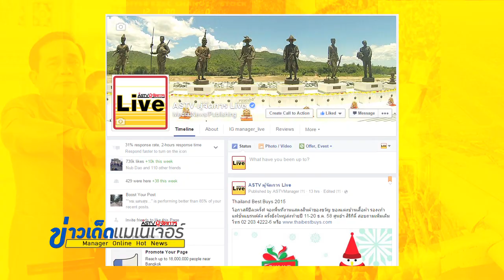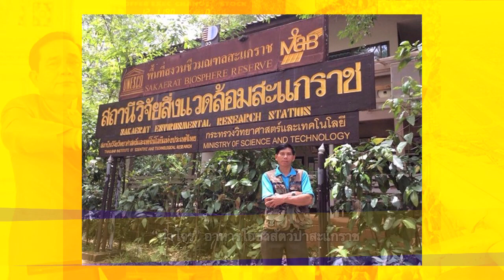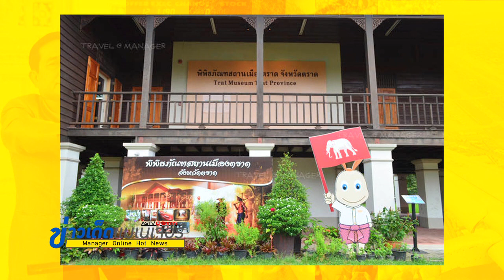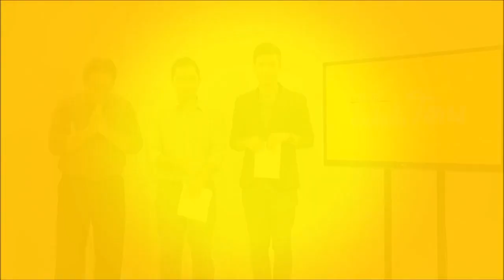ข่าวเด็ดแมเนเจอร์ 24/08/58 ช่วงทั้งเด็ดทั้งโดน ดูกันชัดๆ "หำโจร" อาหารโปรดของอีเห็น! 2/2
เฟซบุ๊กขึ้นแท่น No.1 ผู้มีอิทธิพลต่อวงการสื่อ
- ฟอร์บส เผยรายได้ฟ่าน ปิง ปิง ผงาดขึ้นมาอยู่ นางเอกอันดับ 4 โลก
- “หำโจร” อาหารโอชาสัตว์ป่าสะแกราช
- 9 สิ่งต้องห้าม...พลาด จ.“ตราด” ที่ไม่ควรพลาด
- ช่างสักมือทอง คิวจองข้ามปี “อานนทร์ พีรนันทปัญญา”